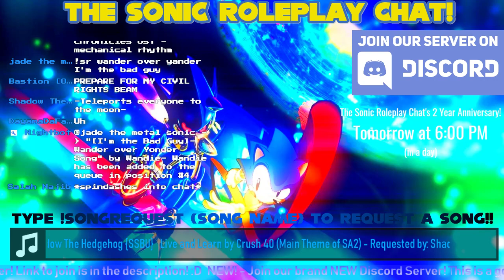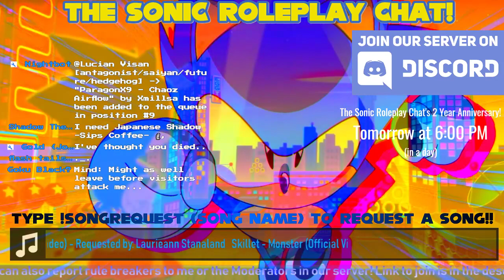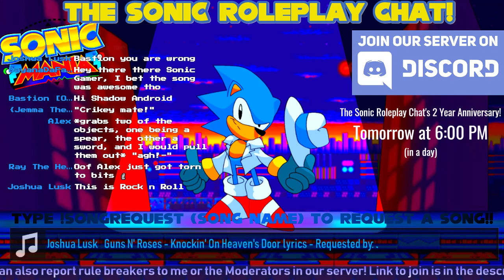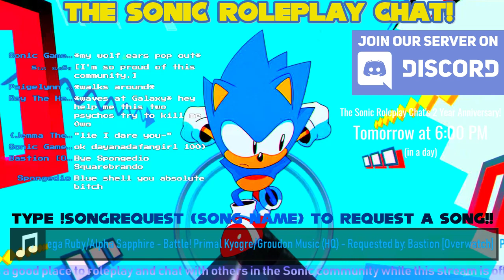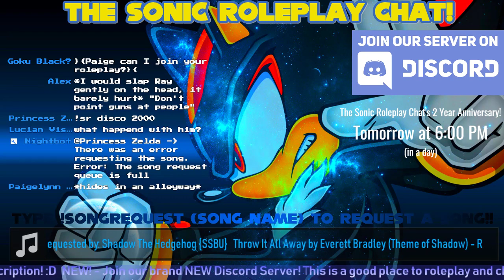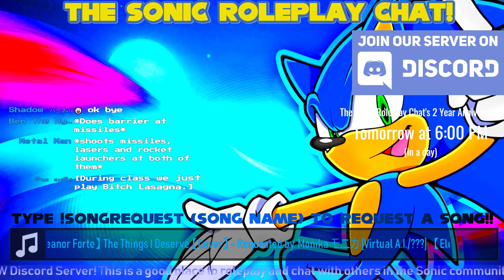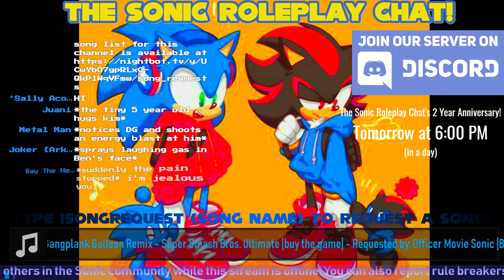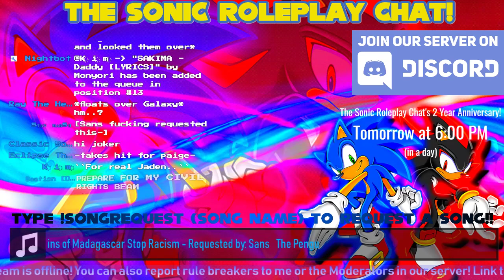The Sonic Roleplay Chat + Music Requests!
Welcome to the Sonic The Hedgehog
Hangout + Roleplay Livestream! The first and best Sonic Roleplay Stream to date! Roleplay, Meet new people, make friends, or just hangout! This is a peaceful and friendly chat where we just love Sonic! ^-^ Anything is allowed as long as you're not breaking any of the rules below! This stream is 24/7! :D

This is a good place to roleplay and chat with others when this stream is offline! You can also report rule breakers to me or the Moderators in our server!

NOTE - The stream might have to temporarily go offline sometimes, due to some Internet troubles. Please understand that my Internet isn’t perfect, and I’m always trying my very best to fix it and bring the stream back online ASAP. Thanks everyone :)

Rules:
1. No spam! This is very annoying for many people, and doing it will result in a timeout. Continuing to spam on a daily basis will result in a ban.

2. No abusing mod! This is for the moderators.
Abusing your mod constantly will result in it being taken away.

3. No sexual content or inappropriate behavior. Just don’t. This stream is for ALL ages!

4. No disrespecting others! Don’t bully/harass
other people.

5. No asking for mod! Asking for mod will just lower your chance in being a moderator in the future.

6. No using alternate accounts to avoid a time out or ban! If you break the rules and get a temporary time out/ban, don’t use an alt account to come back into the chat and do it again as it will waste your time and you will continue to be banned on your accounts.

7. No advertising product/channel unless you are allowed to! Doing so will result in a timeout.

8. Don’t come into the chat to hate on Sonic The Hedgehog/the fanbase. This is a stream for everyone to enjoy it and roleplay.

9. Greet everyone new! Show that you notice them, and maybe offer them to join in your roleplay! Please don’t try to ignore people to an extreme. Welcoming them to the stream and noticing them is a great act of kindness and respectfulness and we really appreciate it :3

10. Have fun! :D

Friday’s through Sundays: Music Requests!
New Nightbot Song Requests are in effect every Friday and Saturday! Type the following commands in the chat to request songs, see the current songs, see the song playlist, etc.
NOTE - Nightbot in this stream does NOT Time out or ban any users. It is ONLY in this stream for song requests.

Type !songrequest (song name) to request a song

Type !currentsong to see the current song playing

Type !songlist to see the list of songs and the current songs in the queue.

FOR THOSE WHO WANT MOD -
To be a eligible for being a moderator, you must follow all of the chat rules, you will have to had been in the chat for at least 2 months+, you must be active in the chat, and the mods in the mod chat will have to vote on you for being a mod. :) I will also mod people that I trust myself.

FAQ:

1. Q: Is just Sonic The Hedgehog content allowed in the chat?

Nope! Anyone can chat about anything and roleplay in any other franchise, but the stream is mostly Sonic based.

2. Q: CaN I bEcOmE mOd?!

3. Q: BRING THE CHAT BACK UP!!!

This isn’t a question, but I always hear this ALL THE TIME! I’m very sorry for when the stream goes offline, but please, PLEASE understand I’m always trying my best to bring it back. Thank you. :3

4. Q: Can I be unbanned/can you unban my friend?

If you have broken a rule too many times, a moderator will ban you from the stream, therefore you can not be unbanned, unless you get in contact with me or the moderators and you are able to prove that you will change your behavior.

If you believe that you were treated unfairly, such as, you were banned for no reason, please get in contact with me through Google Hangouts , or email me, and I will take care of the situation.

Current Channel Managers - Eclipse The Hedgehog 👀, Caleb The Porcupine, T Tails, Raz, Nevaeh The Wolf, Gamma

All stream backgrounds were not created by me and they belong to their owners.